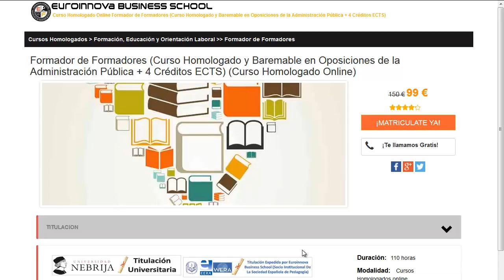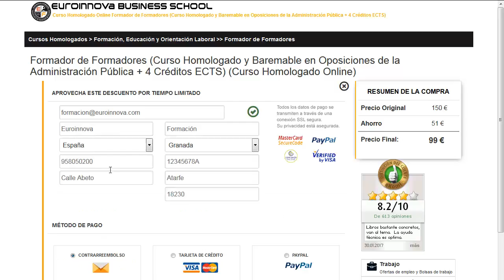master biologia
master biologia. Encuentra todos los estudios para master biologia. Si no sabes donde encontrar un curso o master para oposiciones. en la web de Euroinnova podrás encontrar todo.

Te ofrecemos todo en master biologia. No lo dudes más,entra y usa nuestro buscador con el cual encontrarás cualquier curso o master sobre master biologia que busques.

Disponemos de mas de 10000 programas de formación y cursos gratis con los que aumentar tu formación. Te Contamos todo lo que quieres saber sobre master biologia precios, descuentos,donde se estudia. Entra y descúbrelo en nuestra web